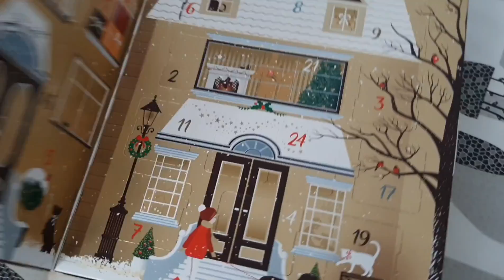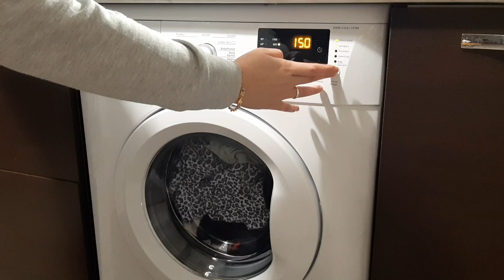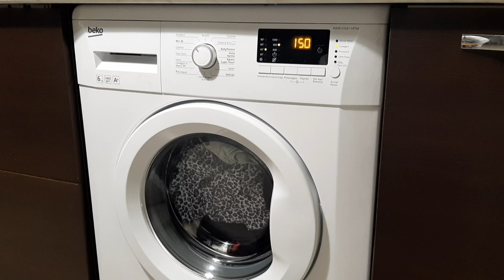ABBIAMO CAMBIATO LA LAVATRICE!! || VLOGMAS DAY 6 🎄 || Robertina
Baci

Roby